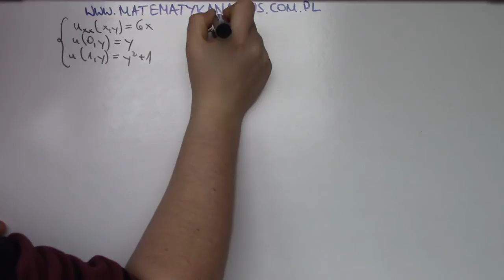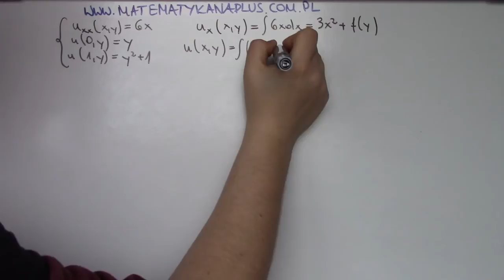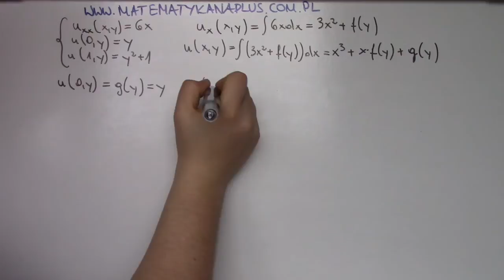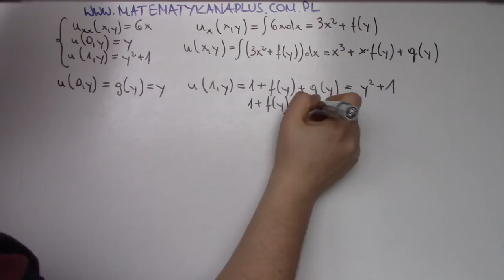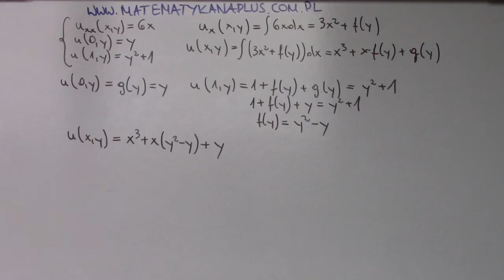Równanie różniczkowe cząstkowe cz.3 Rozwiąż zagadnienie